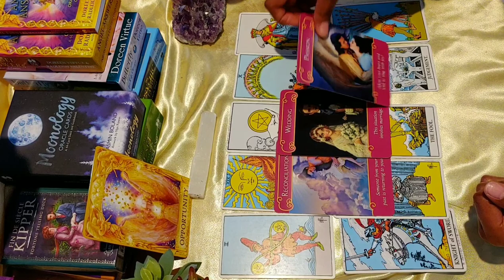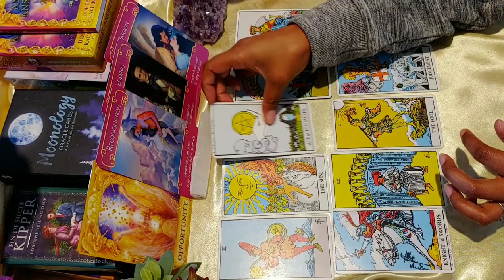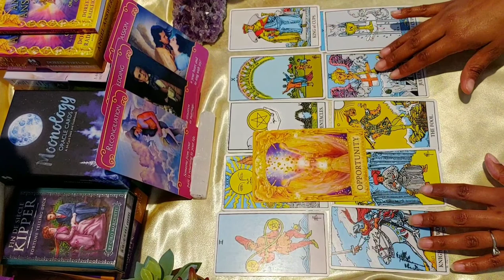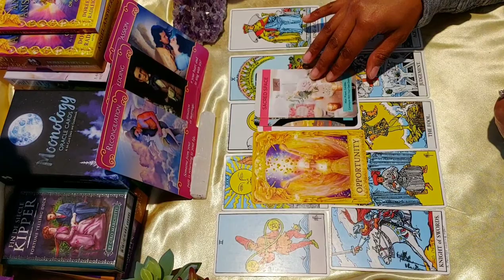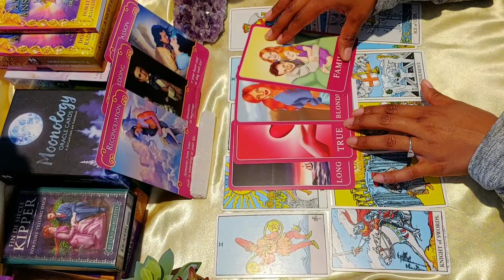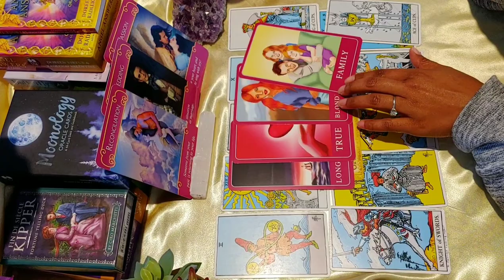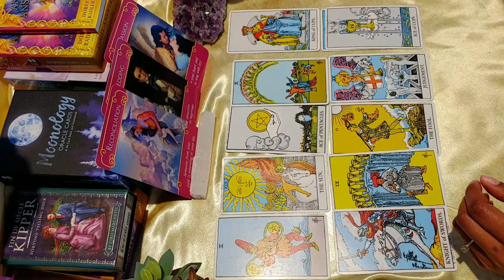♈ Aries - SOMEONE from your past is coming back with a Big Offer !